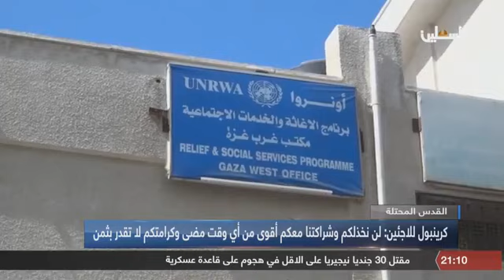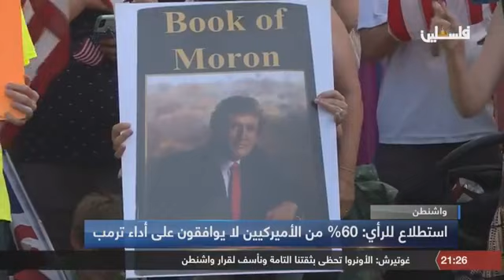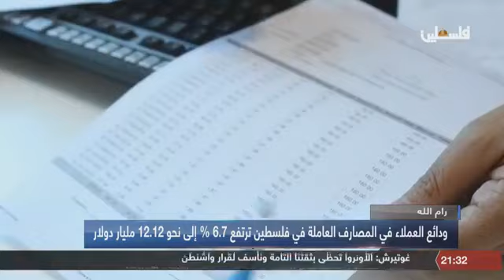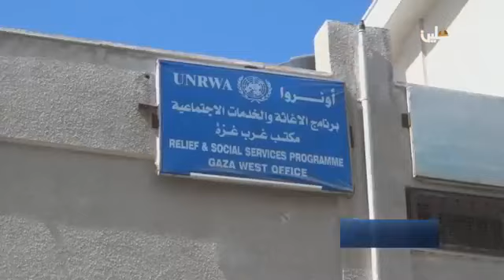نشرة اخبار التاسعة من تلفزيون فلسطين 2018/9/1